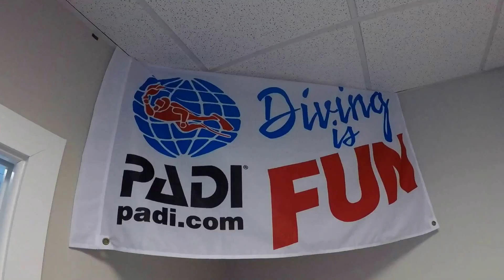Rainbow Reef Dive Center Hosts PADI Ambassadivers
Rainbow Reef Career Development Center's Chris Adams, PADI Platinum Elite Course Director, trains PADI Ambassadivers, Jack Fishman, Christine West, and Adam Maire to teach scuba divers how to dive in a Dry Suit. Key Largo, FL

-OR-
-AND-
Keep an eye out for our GIVEAWAYS and CONTESTS being held!